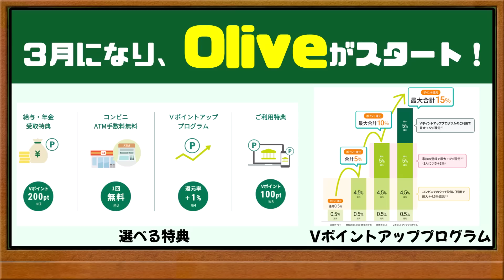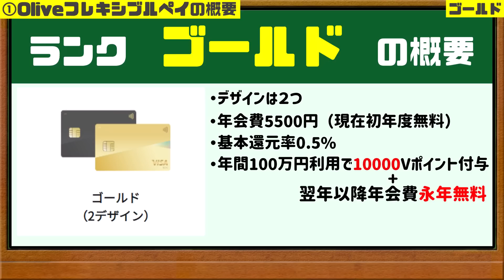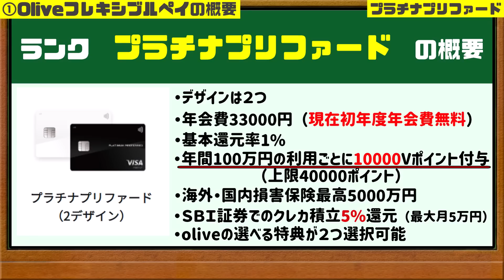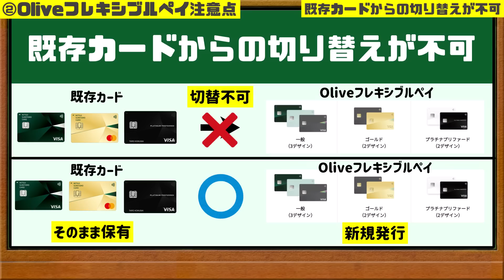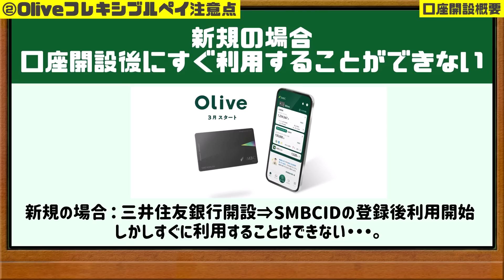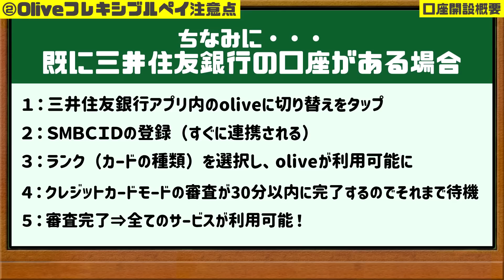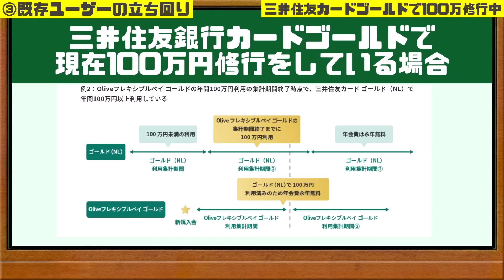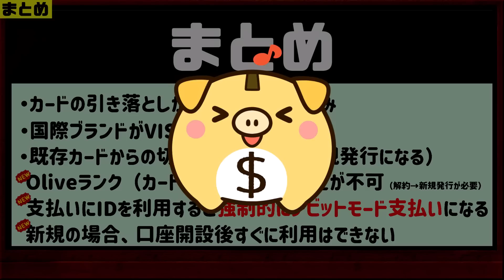【新情報】Oliveについて新たにわかった事まとめ。注意点・お得なキャンペーンについてもご紹介！【Olive】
【Oliveの登録が初めての方】
こちらのリンクからエントリー、下記の招待コードを入力し、Oliveアカウントの作成、翌月末時点で円残高10000円以上になるように入金で1000vポイントを追加でGETできます！よろしければご利用ください。

コード
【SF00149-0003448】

★ブログ（動画の内容を見返したいときなどにご活用ください）★

0:00　冒頭
0:48　Oliveフレキシブルペイの概要
6:26　Oliveフレキシブルペイの注意点
15:11　既存の三井住友カードユーザーの立ち回り
19:28　まとめ